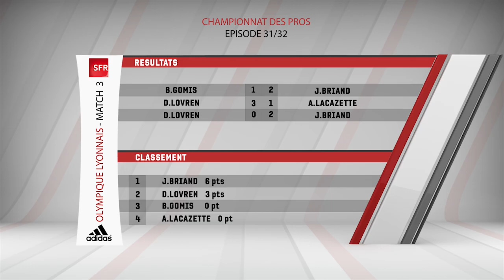CdP FIFA 12 #27 - Lovren contre Briand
Troisième et avant dernier match de l'OL avec Lovren et Briand !